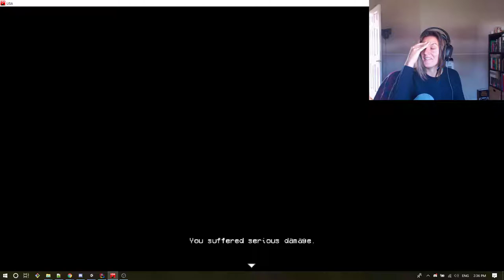LISA - episode 2 : Tales of a sweet, loved wife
Playing through LISA

Deaths in this video: 2